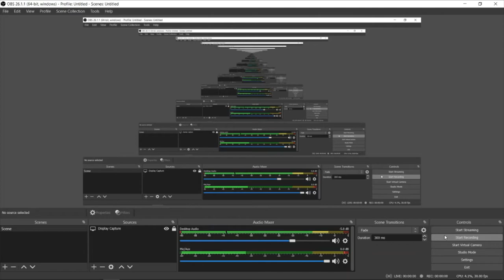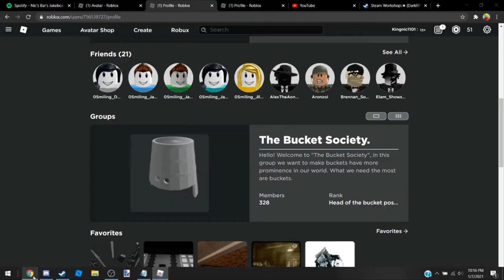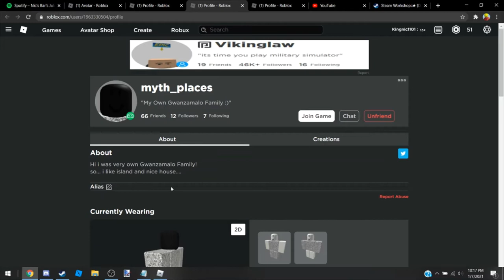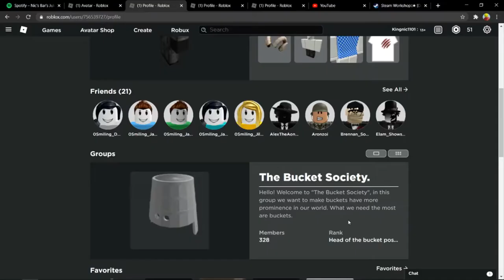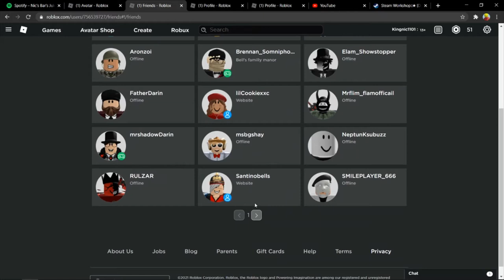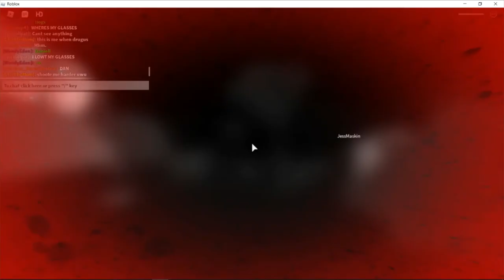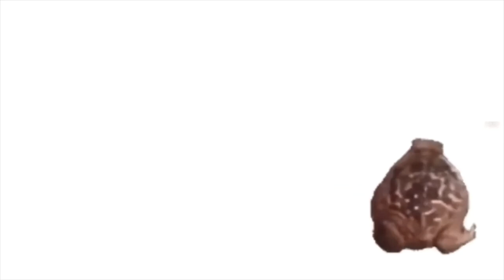A Weird Roblox Myth Called "DaniellBells"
So I saw that there was a "myth game" on my Friends playing list on ROBLOX. In this game was the creator, so I got a few friends and we joined it. this is what happened. Also sorry that I said there name wrong like 20 times so yeah.